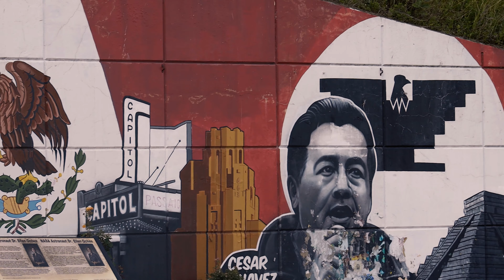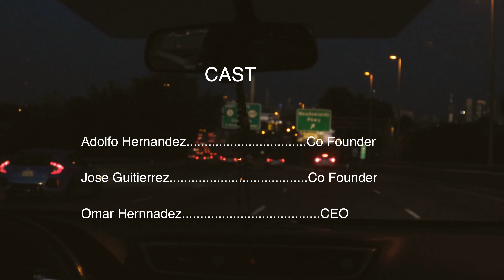El Escape Radio Ch. 1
Season 2 opening. We continue the journey with El Escape Radio where trying to become a whole new level. Watch were Adolfo, Joe, and Omar continue this chapter. chau!

Santy Y Su Estilo Unico - Brincamos En Calor  listen to this song on apple music, spotify.